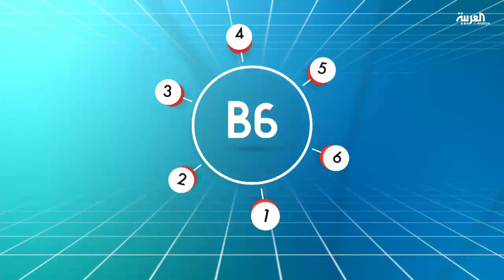6 فوائد للتمر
6 فوائد للتمر